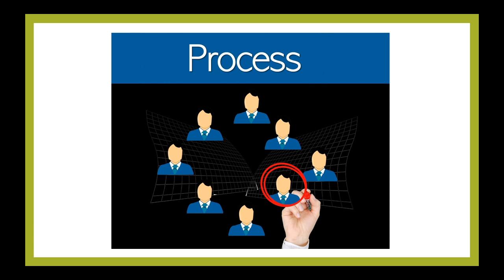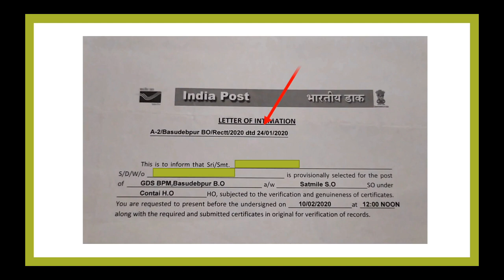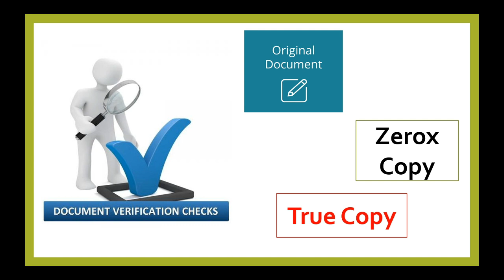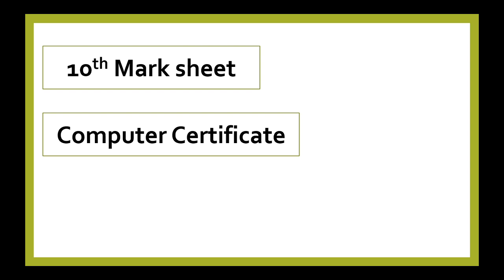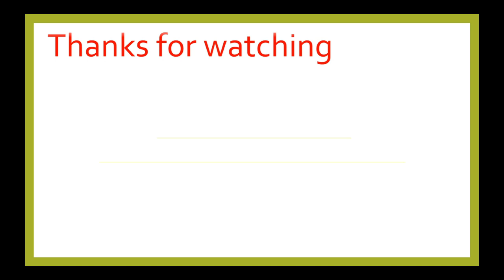Complete Process after Selection in GDS Post | GDS પોસ્ટમાં પસંદગી બાદની પ્રોસેસ | GDS Verification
GDS recruitment
GDS results
GDS Selection process
Gujarat GDS result date
Gujarat GDS recruitment
what do so after getting selected in GDS
GDS Joining process
Document verification